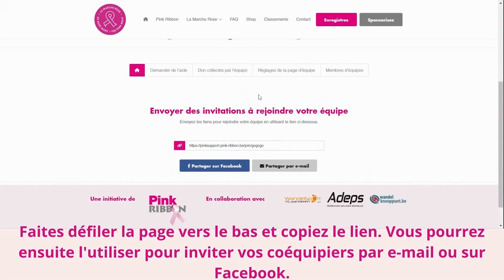202210 PR DRM Comment inviter des coéquipiers